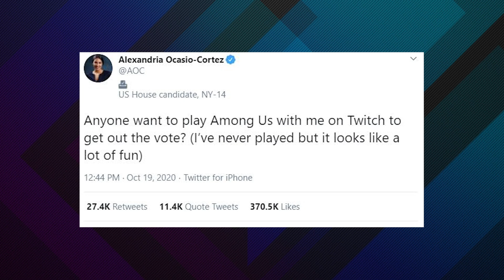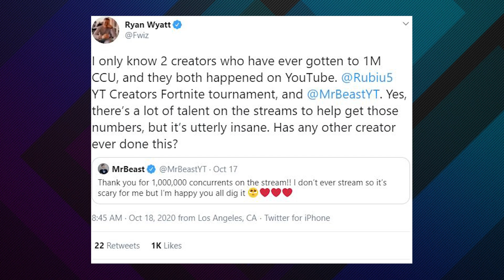Pokimane AOC Collab in Among Us, MrBeast 1 Million Viewers Event, Nadeshot Tease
In an upcoming Among Us stream it will be @pokimane  and Hasan teaming up with @Alexandria Ocasio-Cortez on Twitch with tons of other big names, @MrBeast  managed a feat on YouTube that few have ever done with 1 million concurrent viewers, and @Nadeshot  teases some unreleased @100Thieves  merch.